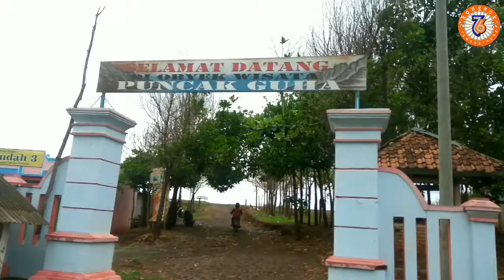GasOelin & Andjing Edan Bandung - [Road To Puncak Guha] #25112018